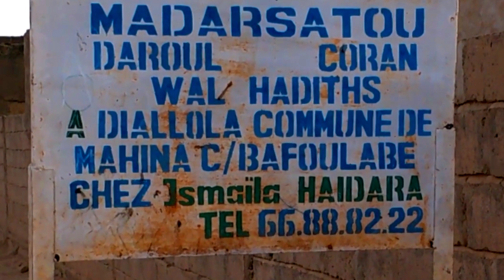L'importance des 10 derniers jours du ramadan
Soumaïla Haïdara, nous parle de l'importance des 10 derniers du mois de ramadan.